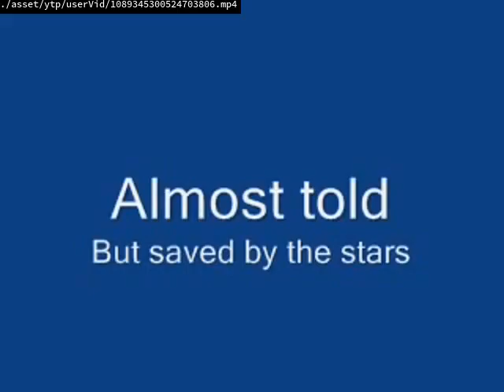Short Stuck UPLOAD SHORT